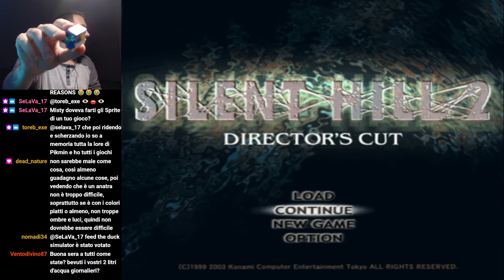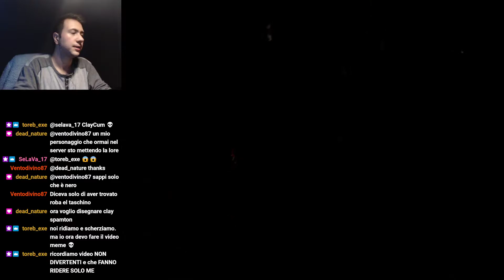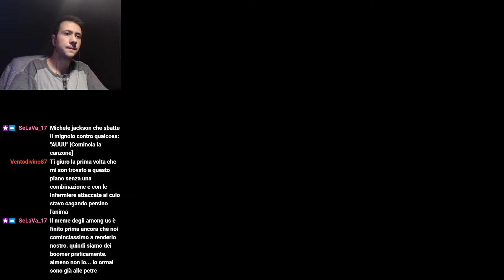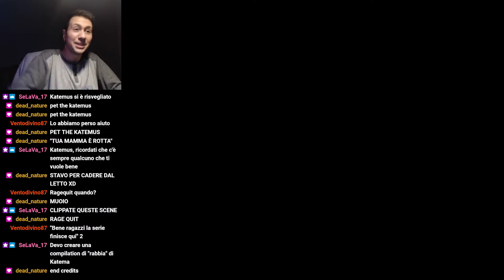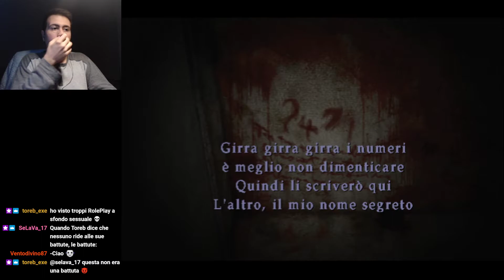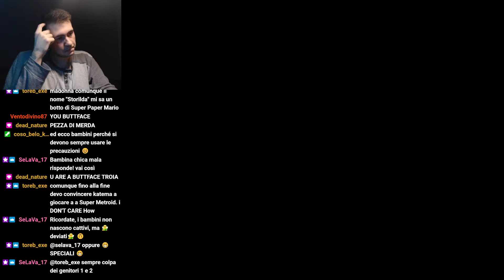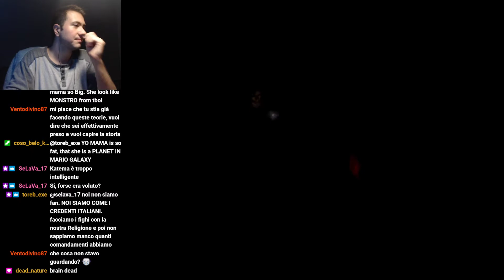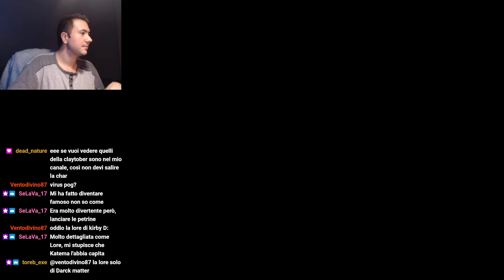Silent Hill 2 - Parte 4 (ITA) - Troppe chiavi, poche porte e bambine str****